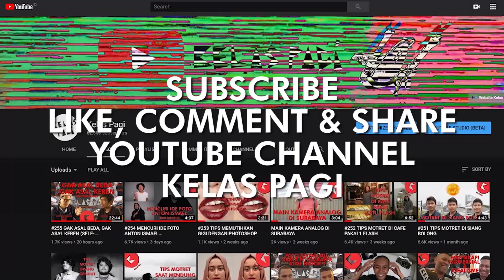#264 BAGAIMANA MENGARAHKAN MODEL BULE?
Konon, model bule lebih menjual. Bagi kalian yang ingin motret model bule tapi gak bisa bahasa inggris atau bahasa asing,
jangan khawatir. Anton Ismael akan berbagi tentang cara mengarahkan model bule. Bagaimana cara-caranya?
Silahkan disimak videonya sampai selesaii gaesss !!!
Dan juga follow instagram Kelas Pagi Merchandise untuk mendukung kegiatan kita tetap berjalan
Buat kalian yang penasaran sama kelas pagi, bisa ikut workshop kelas pagi yang biasa dilakukan